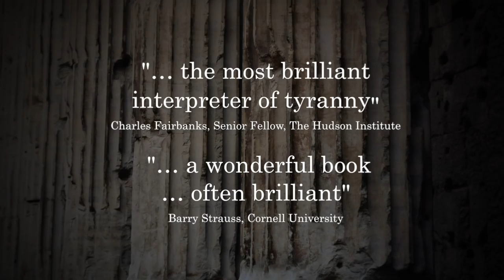Tyrants: A History of Power, Injustice, and Terror by Waller Newell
Waller Newell’s Tyrants: A History of Power, Injustice, and Terror examines why tyranny is ever present by charting its strange career from Homeric Bronze Age warriors through Alexander the Great and Rome, and the medieval struggle between the City of God and the City of Man, to the state-building despots of the Modern Age, including the Tudors and ‘enlightened despots’ such as Peter the Great. The author explores the psychology of tyranny from Nero to Gaddafi, and explains how the character of tyranny changed during the Jacobin Terror into a millenarian revolution. He goes onto explain why tyranny remains as much of a threat today as it was in the days of Stalin, Hitler, and Pol Pot, among others. Written in an engaging, jargon-free style, this expose of a thousand dangers posed by tyranny and terror in today's world makes for fascinating reading.

or